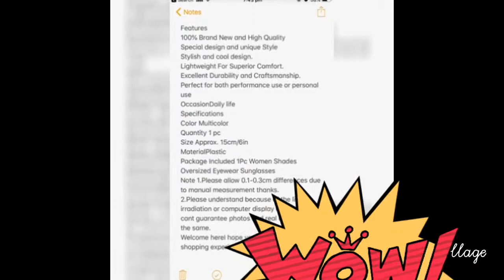Women shades oversized eyewear sunglasses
Features
100% Brand New and High Quality
Special design and unique Style
Stylish and cool design.
Lightweight For Superior Comfort.
Excellent Durability and Craftsmanship.
Perfect for both performance use or personal use
OccasionDaily life
Specifications
Color Multicolor
Quantity 1 pc
Size Approx. 15cm/6in
MaterialPlastic
Package Included 1Pc Women Shades Oversized Eyewear Sunglasses
Note 1.Please allow 0.1-0.3cm differences due to manual measurement thanks.
2.Please understand because of the light irradiation or computer display difference so I  cant guarantee photos and real color is 100% the same.
Welcome hereI hope you get the best shopping experience